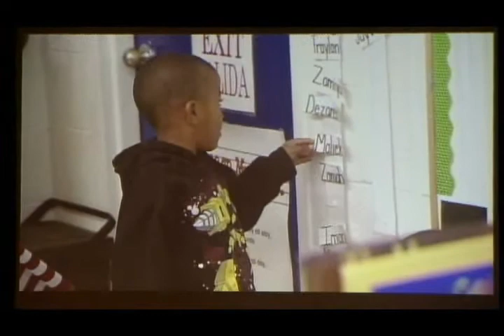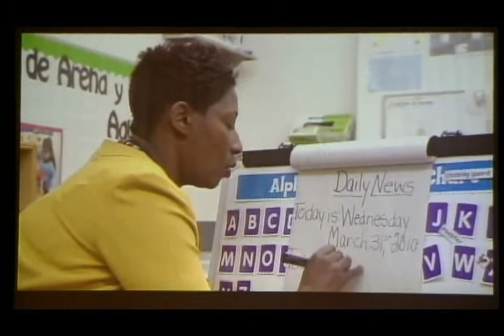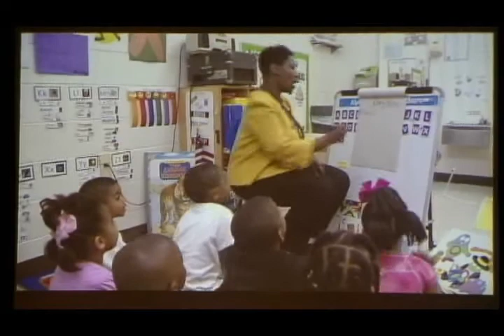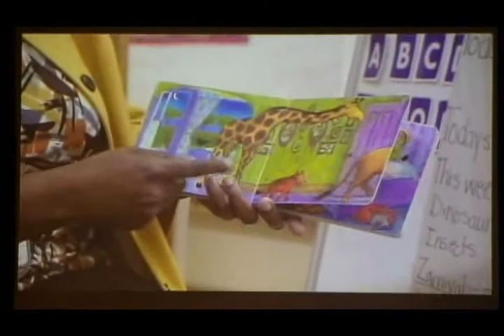Fort Worth Texas School Ready Collaboration Reel